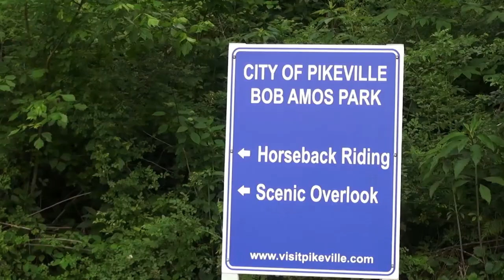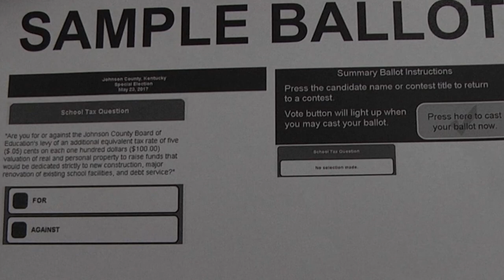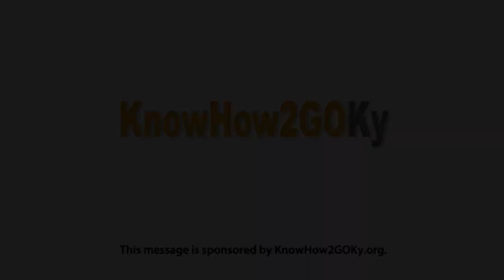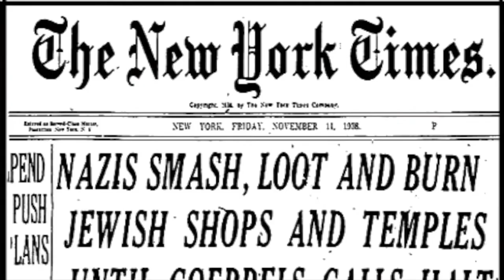ThisWeek 5 27 28